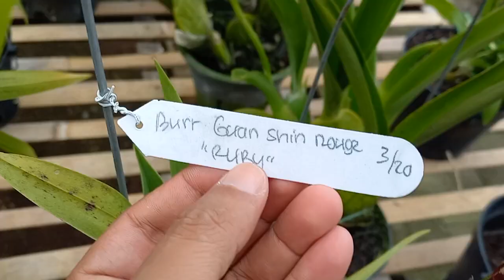PROMO ANGGREK ONCYDIUM SPIKE DAN KNOP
PESAN ANGGREK :
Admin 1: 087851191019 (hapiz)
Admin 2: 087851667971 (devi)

ID:
1. Massai Red
2. Massai white
3. Burr Guan Shin Rouge Ruby
4. Heaven Scent "Redolence"
5. Hwuluduen wose Queen Bee
6. Massai pink